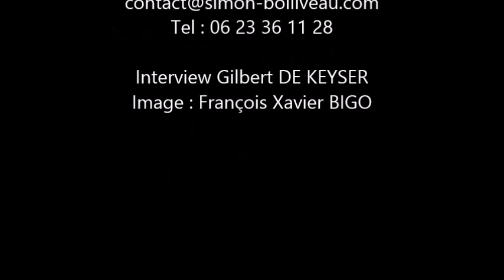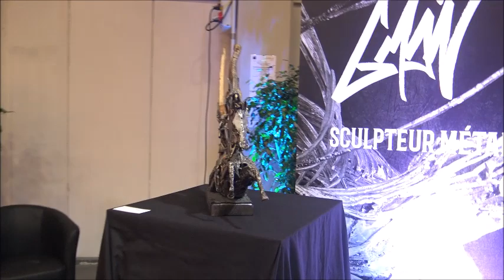Simon Boisliveau Sculpteur sur métal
Nous avons pleuré Bruno Boisliveau longtemps et le voila réincarné en un artiste complet puisqu'en plus du cheval, son fils est devenu un créateur sur métal. Il a des mains en or et son imagination fait le reste. Quelle famille ! Bienvenu dans notre monde artistique.